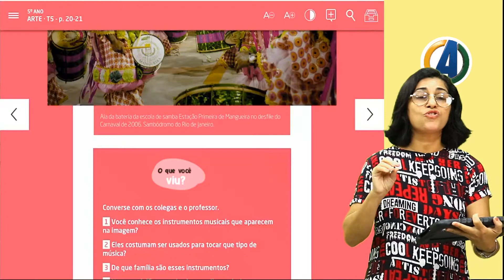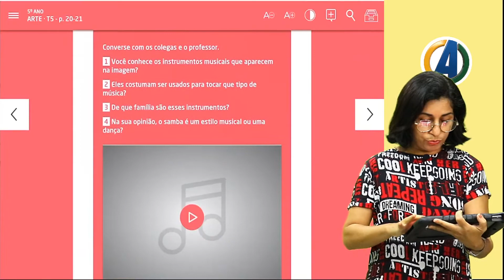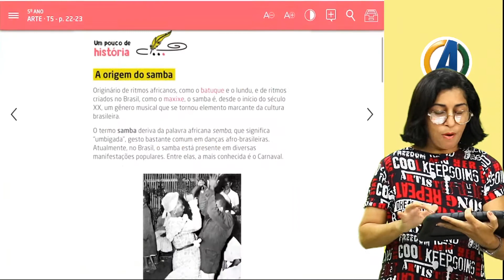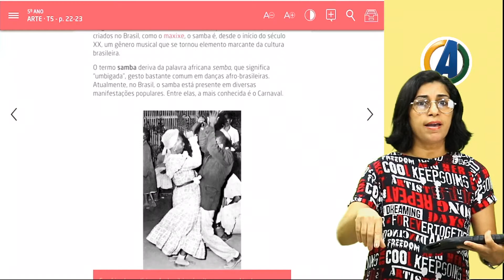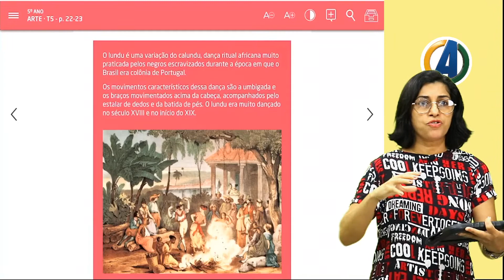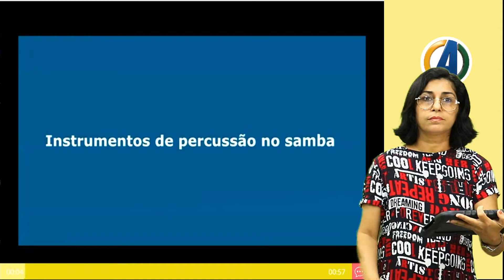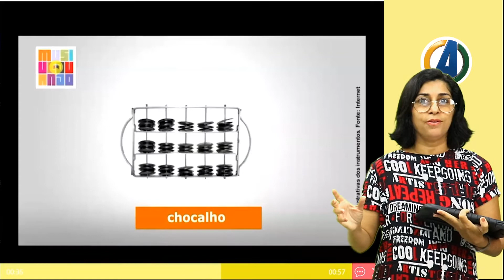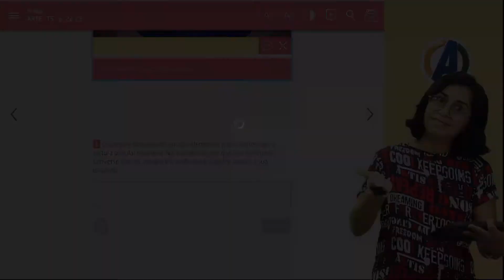5°ANO - ARTES - O SAMBA PEDE PASSAGEM - PROFª DEBORA MARTINS